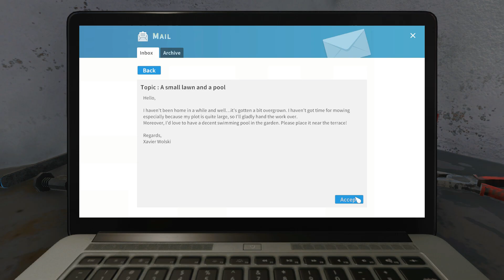House Flipper Full Gameplay - P8 - A small lawn and a pool [HD]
Developers - Empyrean
Publishers - Merge Games, Frozen District, PlayWay 2
Platforms - Nintendo Switch, PS4, Xbox One, PC

My rig - 11th Gen Intel(R) Core(TM) i5-11400H @ 2.70GHz
            - NVIDIA GeForce RTX 3050 Laptop GPU
            - 16 GB Ram